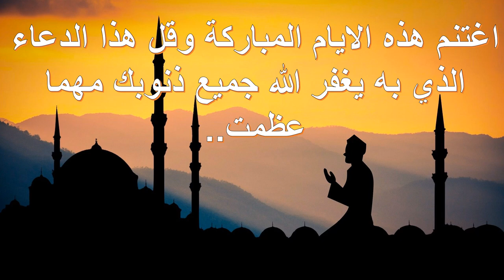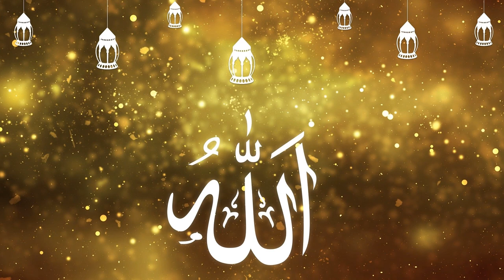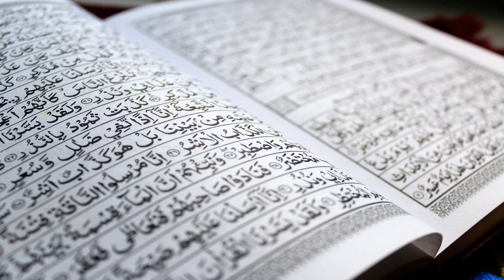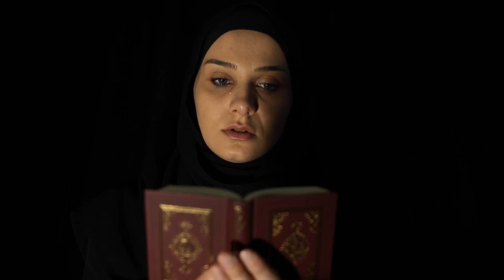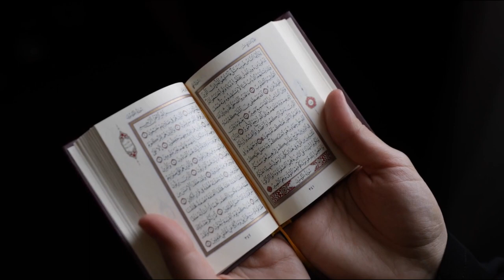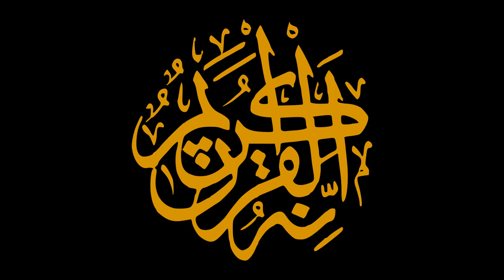اغتنم هذه الايام المباركة وقل هذا الدعاء الذي به يغفر الله جميع ذنوبك مهما عظمت